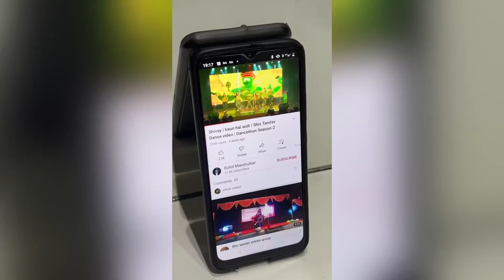Bhut Dino Bad Khaya Hamne Chapta ❤️🤤🥳…..!! vlogs daily vlog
Hit likes.

Lots of ❤️😍